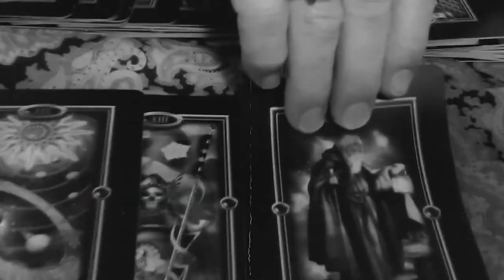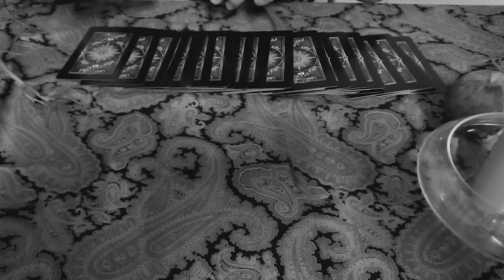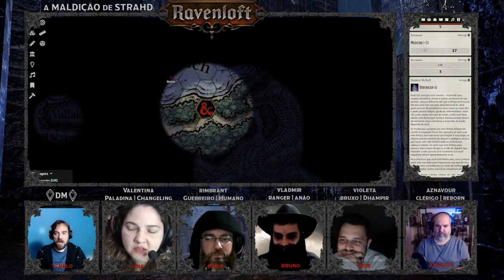A Maldição de Strahd: Sessão 3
Sob furiosas nuvens de tempestade, a silhueta do vampiro Conde Strahd von Zarovich recorta-se contra as antigas muralhas do Castelo Ravenloft. O ribombar dos trovões golpeiam as torres mais altas. Os uivos do vento aumentam, conforme o vampiro dirige seu olhar para a vila de Varóvia, abaixo.

Ao longe, mas nunca fora do alcance de sua visão aguçada, aventureiros adentram seus domínios. A face de Strahd sugere um pálido sorriso, a satisfação ao notar seu plano sinistro lentamente se consumando. Ele sabia que viriam, e ele sabe a razão de estarem aqui - tudo de acordo com seus desígnios.

Vamos retornar para as brumas de Ravenloft em mais um episódio de A Maldição de Strahd!

- Mapas animados e cenas 3D são do artista Beneo, do
- A atriz que faz a voz de Madame Eva é Johanna Dandara e as mãos são de Amaralina Razaid
- O tema "Zombie Love" da banda Motopua